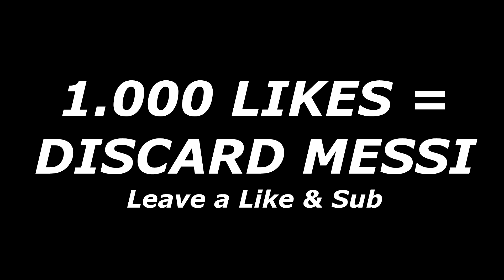MESSI in PACK! BEST WALKOUTS in my life🔥 FIFA 22 Ultimate Team Pack Opening Animation Gameplay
MESSI in PACK! BEST WALKOUTS in my life🔥 FIFA 22 Ultimate Team Pack Opening Animation Gameplay 1000 LIKES?